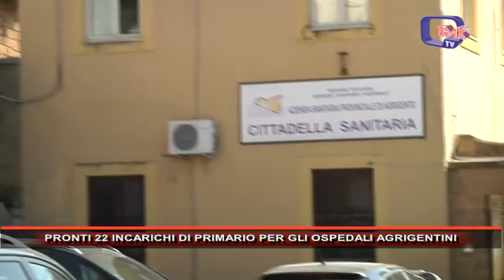PRONTI 22 INCARICHI DI PRIMARIO PER GLI OSPEDALI AGRIGENTINI